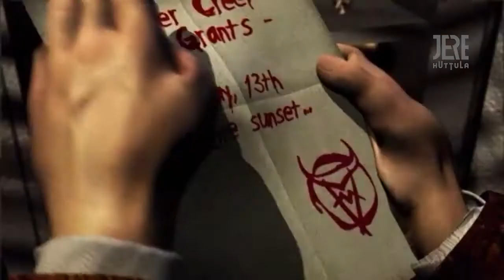Episode 16: A Fistful of Dollars from Desperados: Wanted Dead or Alive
Episode 16: A Fistful of Dollars.